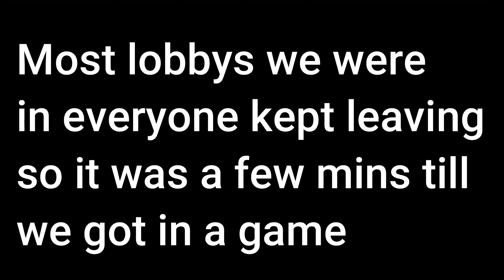Level 1000 ONLY 6 man in Cold war Season 1 (TRASH TALKERS)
Level 1000 cold war , full party in cold war

In this video, Ill be showing you this Gameplay of me and my homies playing SnD as level 1000s.

CREDIT: Young Kico
ORIGINAL PRODUCER : Mike Will Made It